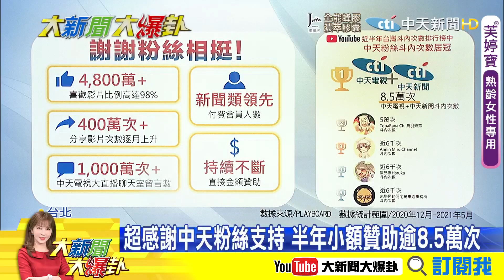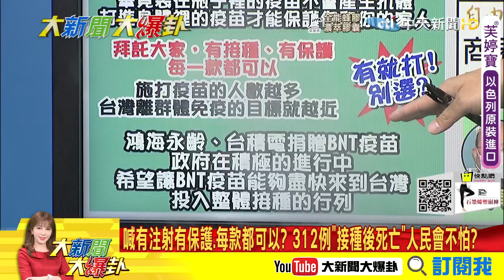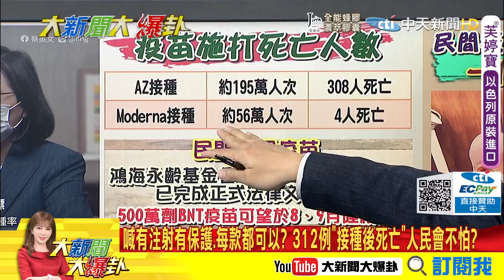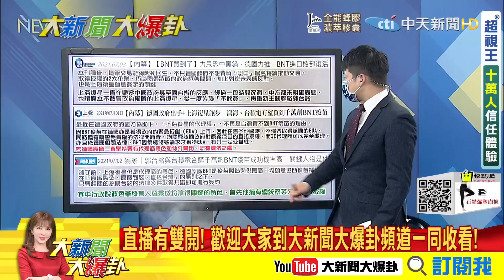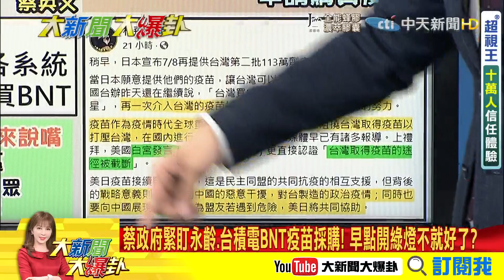【大新聞大爆卦上】蔡喊疫苗每款都可以 接種死亡數國人嚇壞? @大新聞大爆卦HotNewsTalk 20210707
不給你選? 蔡喊話有注射有保護每款都可以?
國人嚇懷了? 不只死亡率高於全球!接種死亡更可怕?

《精彩回顧》
【大新聞大爆卦】27確診17死數字好詭異? 死亡率異常高指揮中心蓋牌?放棄急救-其實救得回來? 蔡政府重擊家屬傷口灑鹽?@大新聞大爆卦 20210706
【大新聞大爆卦】全台瘋搶""殘劑""蔡政府的錯? 百米賽跑是在搶疫苗還是搶頭香?唐鳳""疫苗預約系統""今發布? 蔡政府說好的超前部署又在說謊?@大新聞大爆卦 20210705
【大新聞大爆卦】攤商怒飆""就捧懶的""回去唱歌啦! 林昶佐-安撫失敗被電到失神!被環南市場會長嗆爆 綠側翼瞎扯-柯P遞麥克風?@大新聞大爆卦 20210702
【大新聞大爆卦】柯嗆-尾巴搖狗剁地上還自搖 蔻姐驚天語:我漂亮好幾倍!大綠蛆-槓無腦肌肉男 恐遭法辦拗是撒嬌有女性魅力的炸?20210701
【大新聞大爆卦】周玉蔻槓館長-嗆炸民進黨中央黨部? 綠側翼為利益互咬?阿中逆總統?慈濟-被按暫停鍵 因快找到疫苗現貨?@大新聞大爆卦 20210630